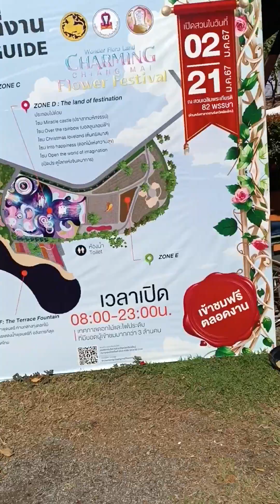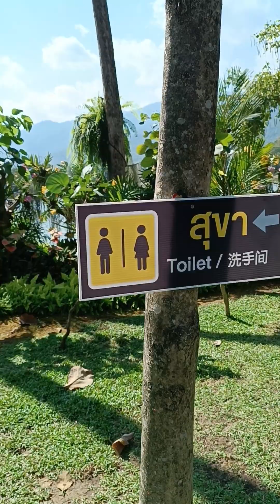Visit to Chiang Mai' s Flower Festival on 16 January 2024.